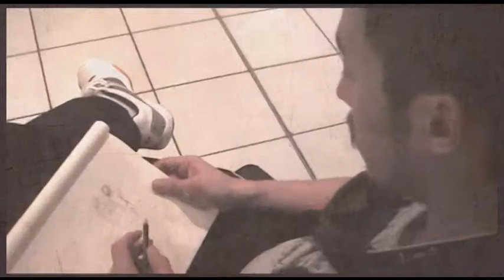Les contamines 2013